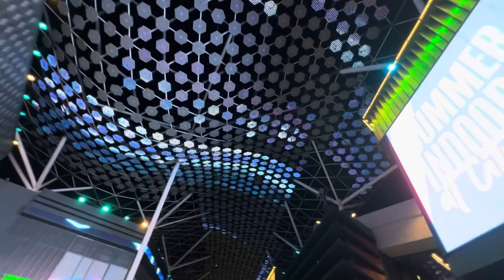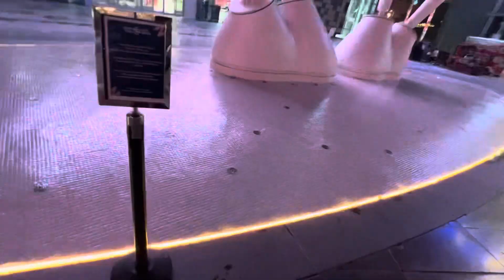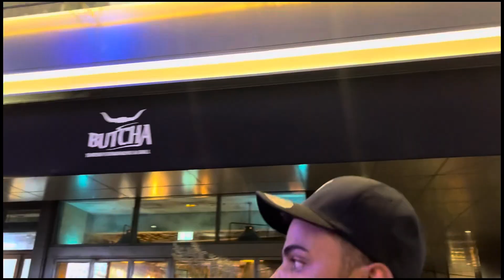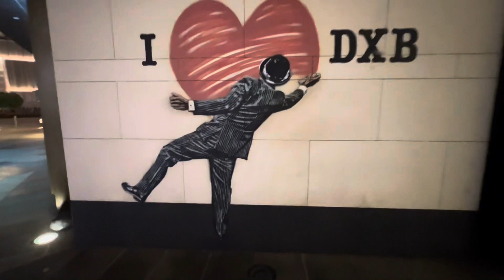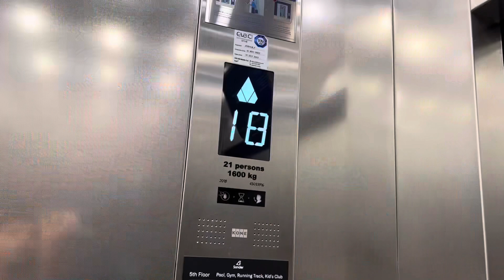City walk Dubai | The beautiful place | Ep 2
hello,

TO BE A PART OF MY VLOG SENT ME YOU VIDEO ON MY INSTAGRAM
Video lines.
My name is .
Im from .
So lets explore the world .